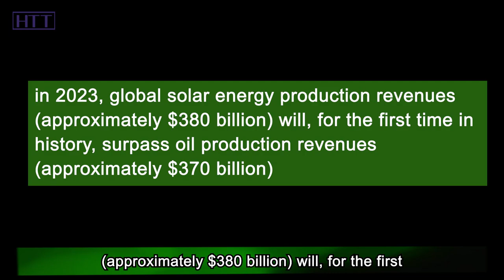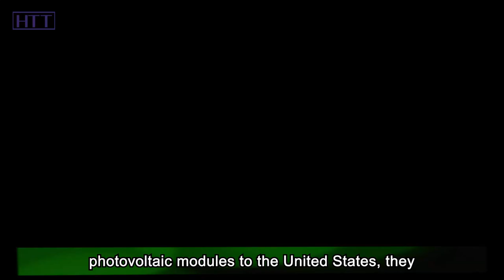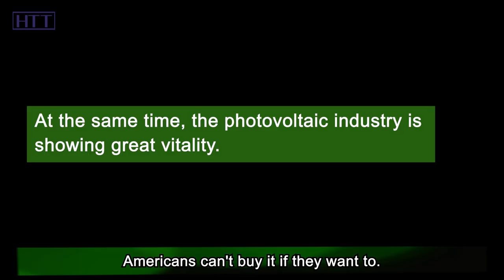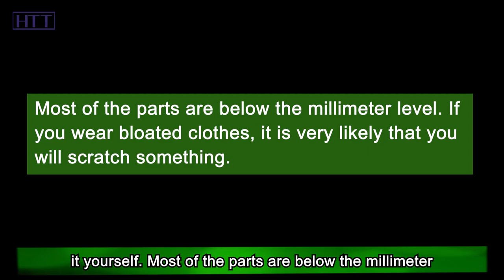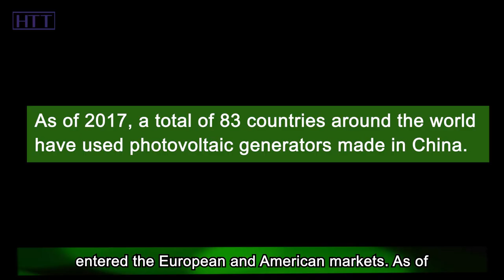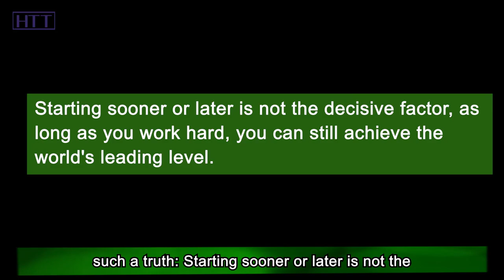Solar Wafer tech export ban, Does it scare America?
Solar energy, as a crucial component of global renewable energy, is quietly reshaping the world's energy landscape.

Since 2013, when China first surpassed Germany to become the world's largest solar photovoltaic (PV) market, the Chinese solar industry has maintained a continuous growth trajectory. Data from the International Energy Agency (IEA) reveals that in 2023, global solar energy production revenues (approximately $380 billion) will, for the first time in history, surpass oil production revenues (approximately $370 billion). Within this sector, China contributes to 80% of global solar panels, 85% of solar cells, and 97% of solar silicon wafers.

Over the past five years, China's solar PV installed capacity has grown sixfold, surpassing 35 million kilowatts, solidifying its position as the global leader. In this same timeframe, cumulative solar electricity generation has exceeded 130 billion kilowatt-hours, leading to a reduction of approximately 100 million tons of carbon dioxide emissions.

The crisis of China chips caused by the United States made many Chinese people feel powerless when they were extremely angry. However, as a return, China's photovoltaic industry even sanctioned the United States, giving the United States the feeling of an export ban. This moment caused a sensation all over the world! Today, about 80% of the world's solar photovoltaic panels are produced in China, and China's patented technologies account for 64%, making it the leader in the photovoltaic industry. However, there are still many people who do not know much about the photovoltaic industry. So, what exactly did China's photovoltaic industry do to make the United States change its usual tough attitude? How did China's photovoltaic industry develop so advanced unconsciously? Hi!